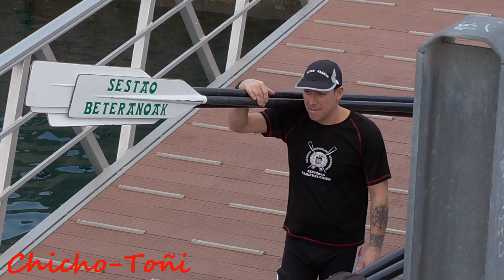18-03-2023-Fotos de la Regata, Comida y Sprints de la IV Bandera de la Reunión de Veteranos.(Bermeo)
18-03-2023-Fotos de la Regata, Comida y Sprints de la IV Bandera de la Reunión de Veteranos. (Bermeo)